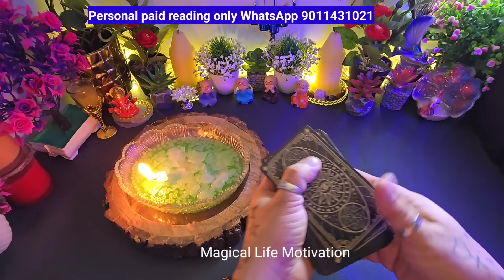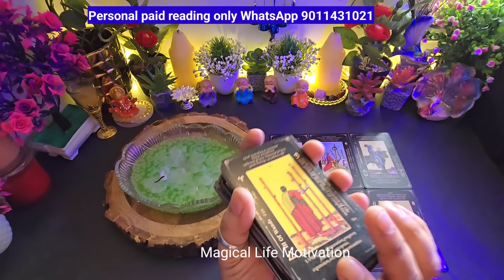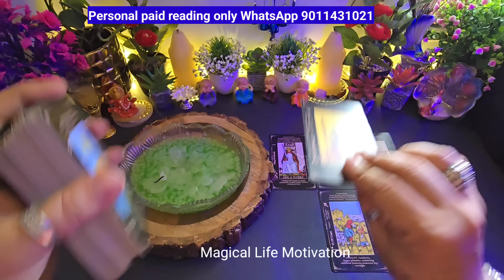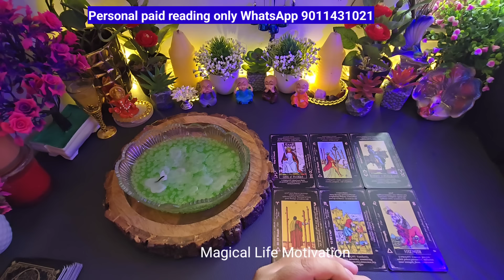CANDLE WAX❣️HIS/HER CURRENT FEELINGS TODAY❣️TAROT CARD READING❣️NOVEMBER TAROT READING PREDICTION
CANDLE WAX READING❣️HIS/HER CURRENT FEELINGS❣️TAROT CARD READING HINDI❣️NOVEMBER TAROT PREDICTION

hindi tarot
daily tarot card reading free
tarot card prediction free daily
angels are saying today
archangels message
archangel michael
angels message tarot
angels message for you
tarot angels messages
angels guidance message tarot
reading tarot cards free
free tarot card reader